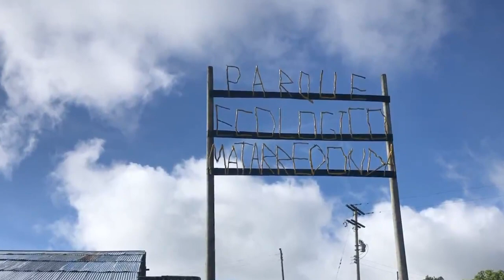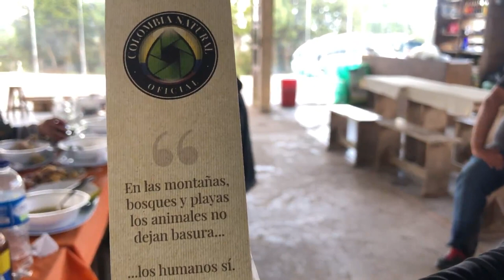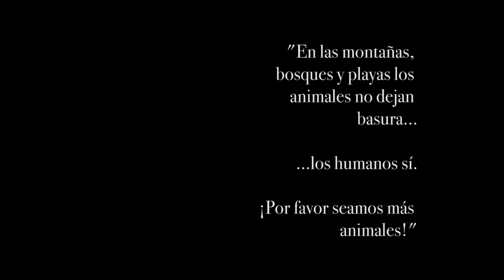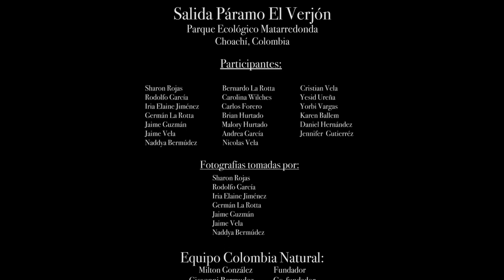Caminata Ecológica, Páramo del Verjón Parque Ecológico Matarredonda 2020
Nunca será en vano reconocer la importancia que tiene el agua para nuestras vidas en condición de humanos que habitamos éste planeta, acompañados de otras especies que circundan nuestros entornos. De allí debe nacer nuestro reconocimiento y responsabilidad de proteger nuestras fuentes primarias de vida.

Nuestros ancestros, los Muiscas (Mhuysqa) realizaban peregrinaciones a cinco lugares considerados como los templos de vida en donde realizaban ofrendas, oraciones y ceremonias para obtener bendiciones que se representaban en la obtención del sustento, alimentos (vegetal y animal) y bienaventuranzas para el beneficio de toda la comunidad creyendo en la importancia de la conexión entre estos espejos de agua con las estrellas y las constelaciones.

Nuestra primera visita a estos templos esta orientado a conocer el páramo el Verjón, lugar que protege la laguna de Teusaca, entre otros lugares y en donde tiene origen el río fucha que atraviesa a Bogotá de oriente a occidente.

Acompáñanos a realizar la travesía muisca “CORRER LA TIERRA” que consiste en recorrer los 5 templos sagrados de nuestros ancestros para que enseñemos a nuestras familias, amigos y toda la sociedad la importancia que tiene el agua para nuestra COLOMBIA NATURAL.